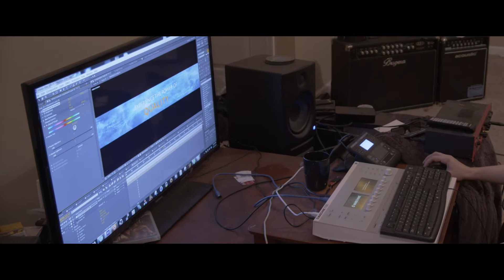Nate North creating 5 contract videos in 90 seconds